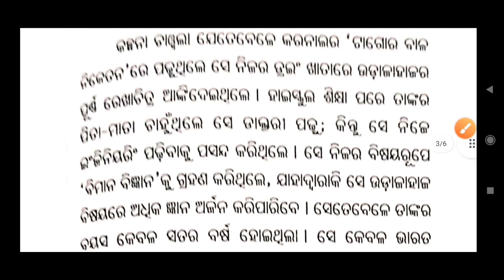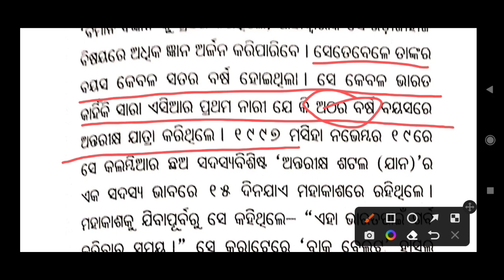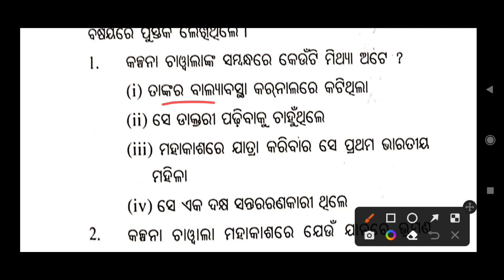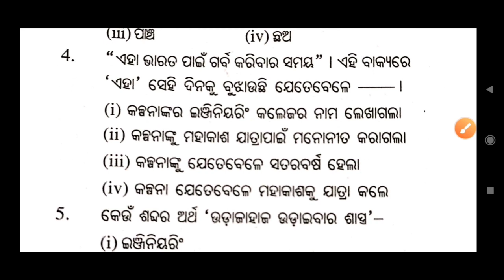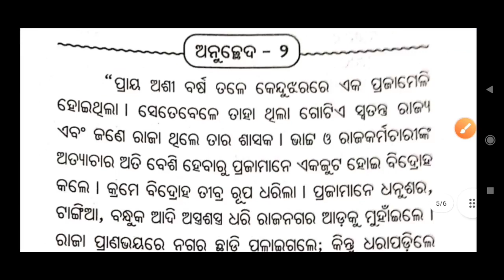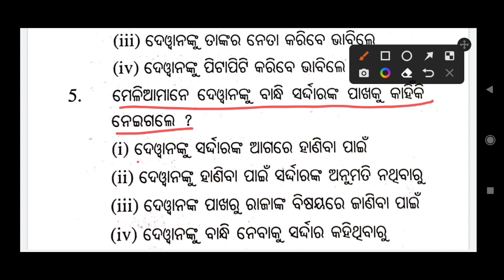Navodaya vidyalaya entrance exam 2023 | navodaya question answer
Navodaya vidyalaya entrance exam 2023 | Naboday parikhsa 2023 | navodaya selection question

Navodaya vidyalaya entrance exam 2023 | navodaya question | Naboday math 2023 | navodaya math

Navodaya vidyalaya entrance exam 2023 | Naboday math 2023 | Naboday parikhsa question answer

Navodaya vidyalaya entrance exam 2023 | maths navodaya class 6 | navodaya 2023 question paper

Navodaya vidyalaya entrance exam 2023 | Navodaya math question 2023 | Navodaya class 2023

Navodaya vidyalaya entrance exam 2023 | Navodaya Math | Navodaya class 2023 | 6th class math

navodaya vidyalaya

 navodaya

 jnv maths

 jnv coaching

 navodaya exam, navodaya ka paper

mental ability

Odisha navodaya exam online class | Navodaya entrance exam 2023 class 6th online class | NVS Exam

Odisha navodaya exam online class | Navodaya entrance exam 2023 mathematics class | JNV ENTRANCE

Navodaya vidyalaya entrance exam 2023 | jawahar navodaya 2023 | Navodaya vidyalaya exam 2023

Odisha navodaya exam odia question paper 2023 | Navodaya entrance exam 2023 class 5 online class

odisha navodaya exam online class | Navodaya entrance exam 2023 mathematics class | NVS Exam 2023